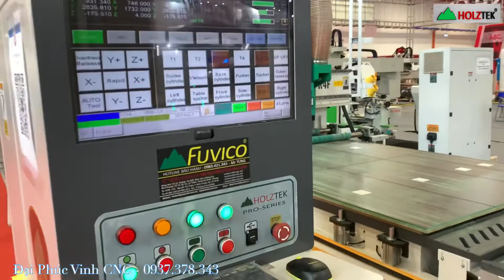Bộ máy dán tem tự động và máy cnc nesting 4 đầu Holztek tại Bifa wood 2022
● Hệ Thống Showroom Đại Phúc Vinh CNC :
► Hồ Chí Minh : 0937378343 Mr Cường   - 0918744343 Ms Trang
► Đồng Nai      : 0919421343 Mr Tuấn      - 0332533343 Ms Thương
► Bình Dương  : 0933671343 Mr Hải         - 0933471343 Ms Thủy
► Hà Nội          : 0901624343 Mr Cường   - 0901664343 Mr Dũng
► Miền Trung - Tây Nguyên  : 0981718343 Mr Trung     - 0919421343 Mr Tuấn